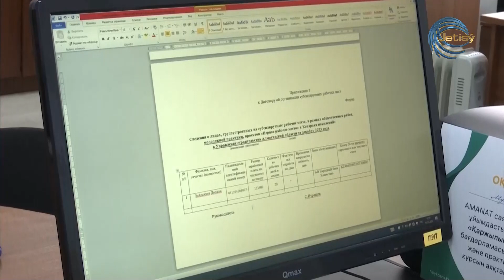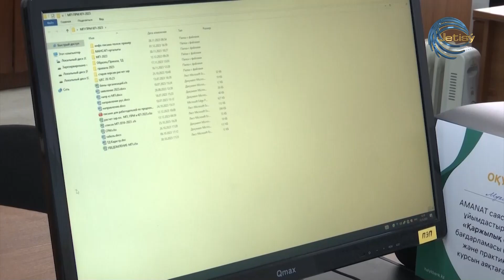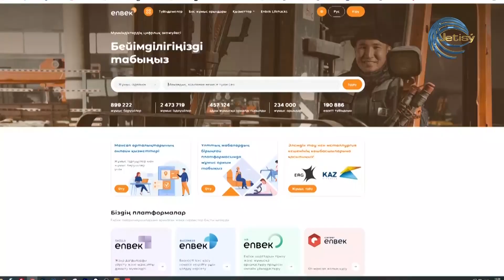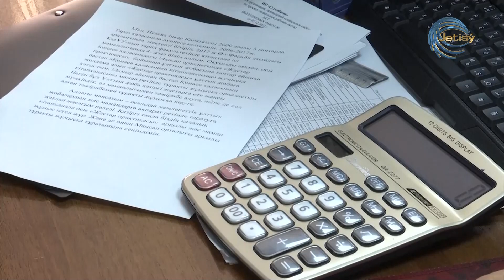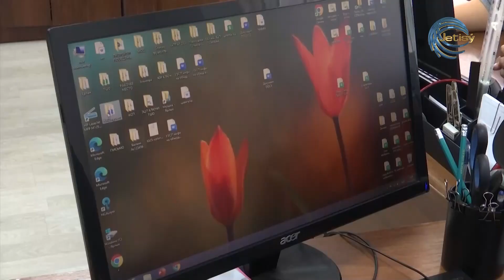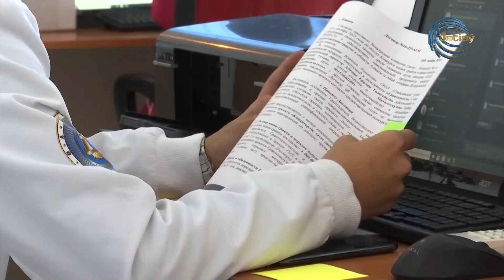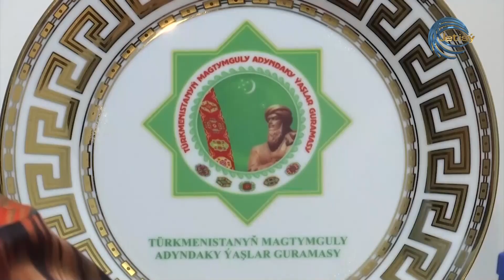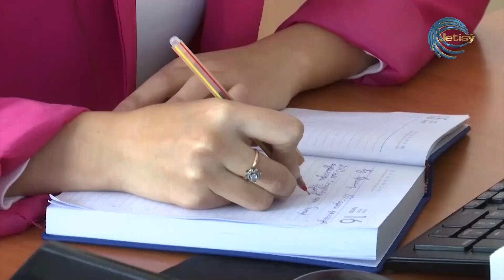БАҒЫТ/ “ЖАСТАР ПРАКТИКАСЫ” / 16.12.2023